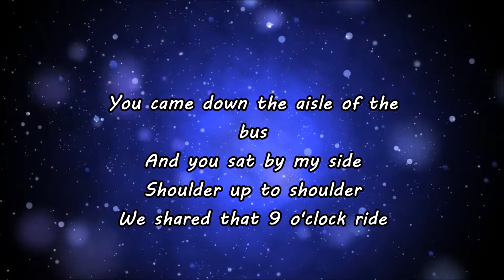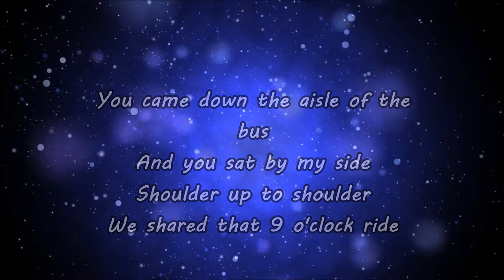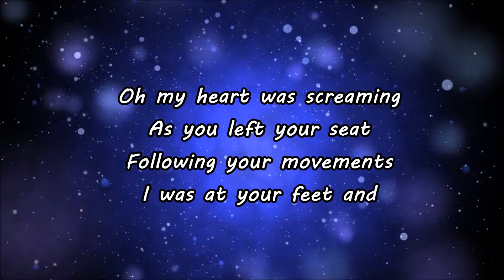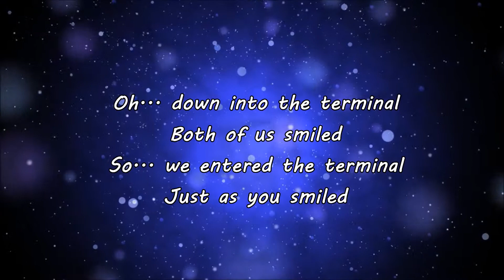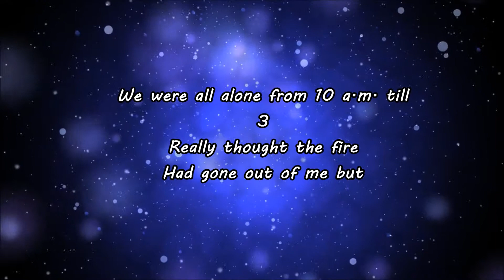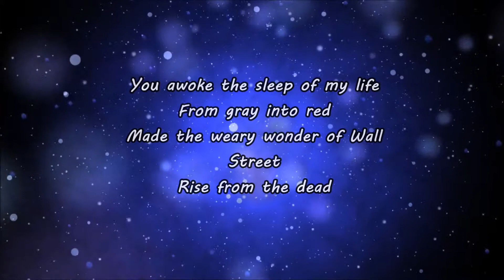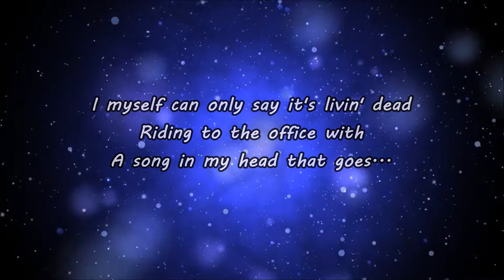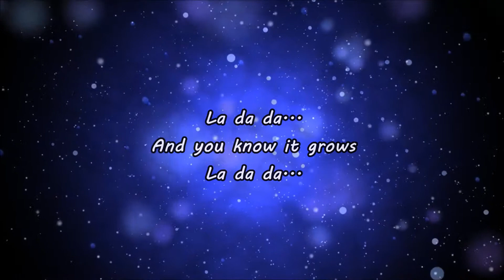Terminal - Rupert Holmes Lyrics